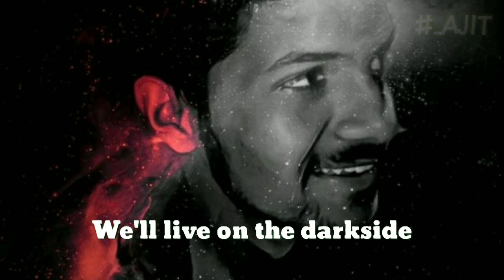Alan_Walker_Darkside_Song AlanWalkerDarksideSong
Kine Master Editting with lyrics

          This is for entertainment only not earning money, Don't opt to YouTube Strike.